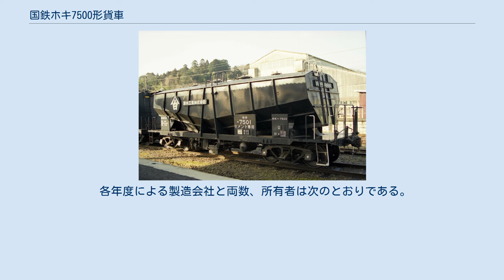国鉄ホキ7500形貨車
国鉄ホキ7500形貨車（こくてつホキ7500がたかしゃ）は、かつて日本国有鉄道（国鉄）及び1987年（昭和62年）4月の国鉄分割民営化後は日本貨物鉄道（JR貨物）に在籍したホッパ車である。
 本形式はセメント輸送用として1967年（昭和42年）から1968年（昭和43年）にかけて日本車輌製造東京支店にて22両（ホキ7500 - ホキ7521）が製作された40t 積の私有貨車である。
 落成当時の所有者は小野田セメント、富士セメントの2社のみであった。
その後富士セメントは日鐵セメントに社名変更を行った。
小野田セメント車は石蟹駅、小野田港駅、津久見駅、東藤原駅、黒崎港駅、赤崎駅、厚木駅、富士セメント車は東室蘭駅をそれぞれ常備駅として運用した。
 1984年（昭和59年）10月12日に、小野田セメント所有車3両（ホキ7501、ホキ7508、ホキ7509）が清水工業へ名義変更され、常備駅を西濃鉄道市橋線の猿岩駅になった。
 外観はホキ5700形とほぼ瓜二つであるが荷役方式が異なっていた。
このためホッパ上部の配置に違いがある。
荷役方式はエアスライド式のほかに電動縦型スクリューコンベアを備えたため、下出しに加え上出しも可能となった。
この機能により取り出し設備の無い駅でも荷役が可能となったが、晩年にはセメントの集約化が進みこの機能も不要となり、撤去された車もある。
台車はベッテンドルフ式のTR41Cである。
 1987年（昭和62年）4月の国鉄分割民営化時には19両（ホキ7501 - ホキ7510、ホキ7513 - ホキ7521）の車籍がJR貨物に継承され、1995年（平成7年）度末時点では3両（ホキ7501、ホキ7508、ホキ7509）が現存していたが、2003年（平成15年）度に廃車となり同時に形式消滅となった。